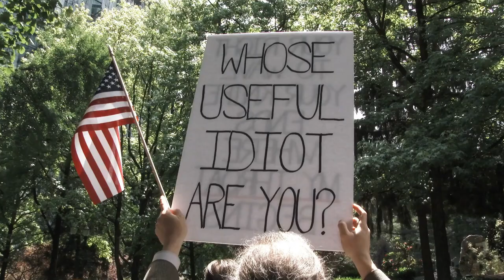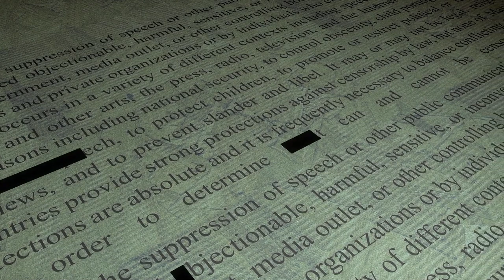Modernity vs. Purpose: A Sad Story in 2022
Where are we heading these days? Are you really free? I mean can you decide what to do next? Reject weakness and finally embrace your inner strength to do your very own thing!